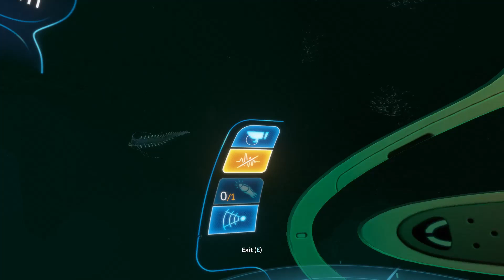Subnautica Episode 6 - Past the Ghost Leviathan